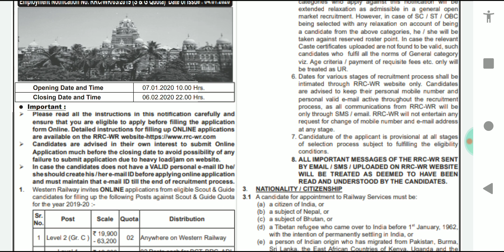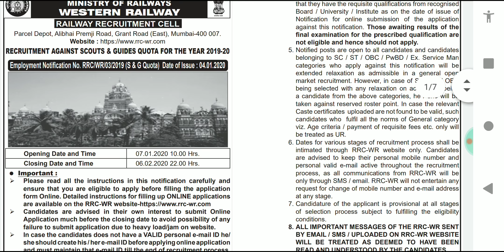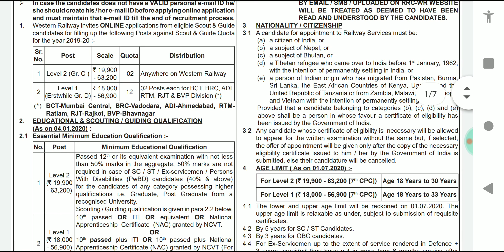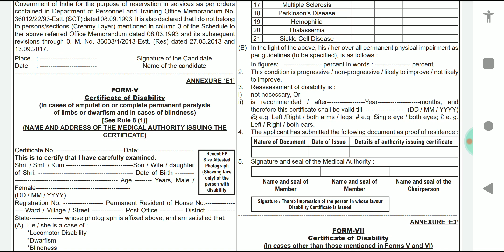Railway Recruitment 2020 | 10th to Any Degree | Govt Jobs Tamil | Railway Jobs In Tamil